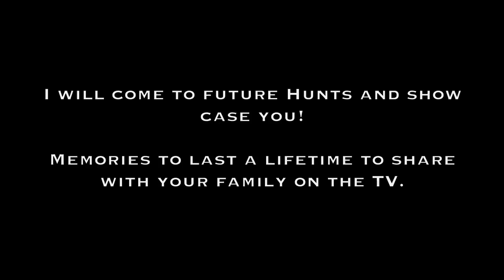Wentworth Fox Hunt Rochester, NH DRAGGED NOT LIVE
DRAGGED No animal was hurt in this video.   Live fox hunting is NOT allowed in NH FYI